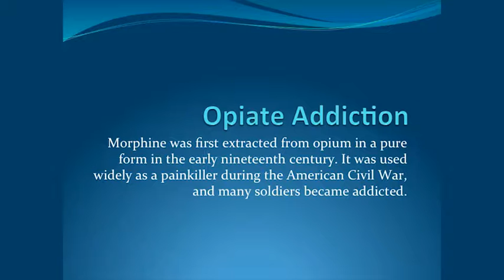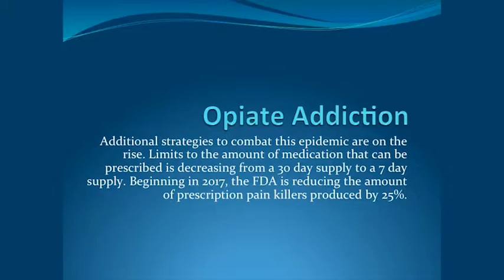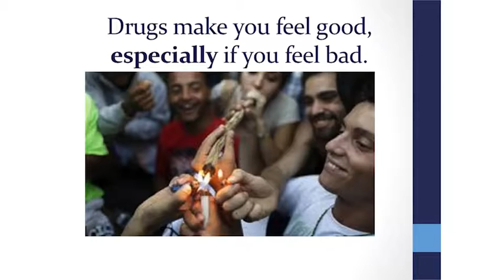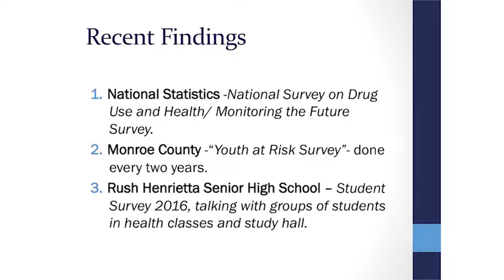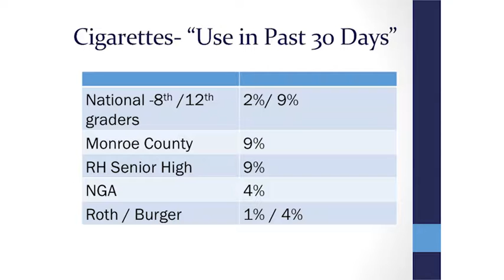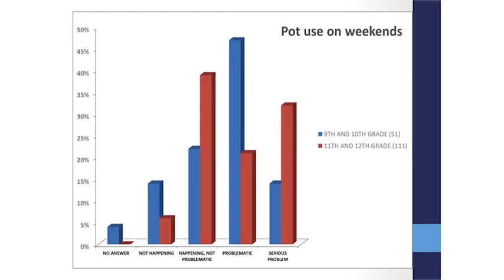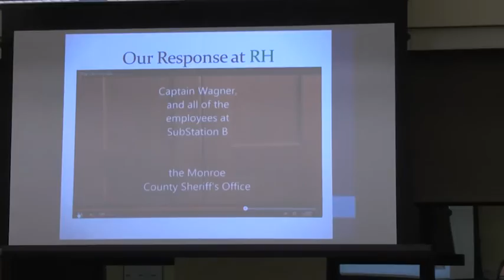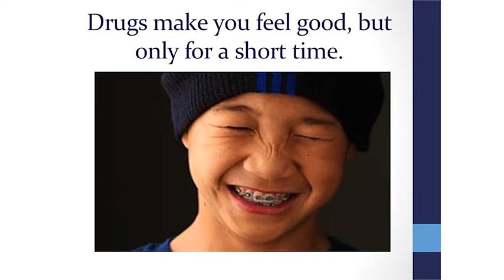Teen Opiate and Drug Abuse Presentation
During a Rush-Henrietta Board of Education meeting in November 2016, board members listened as district experts shared information about opiate and drug abuse among teens, and what we all can do to help.